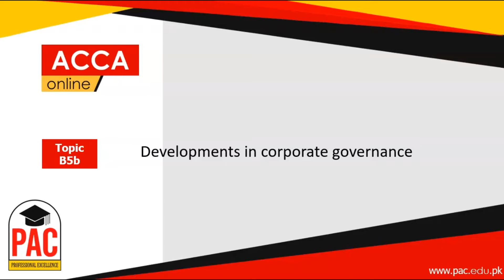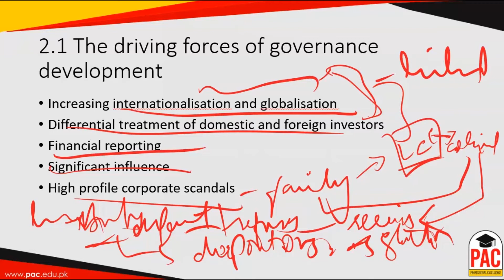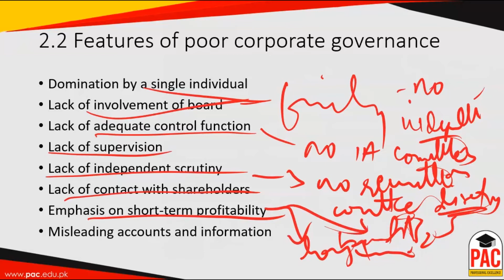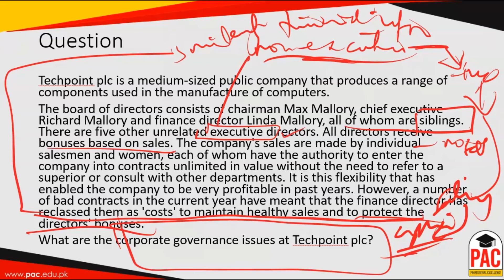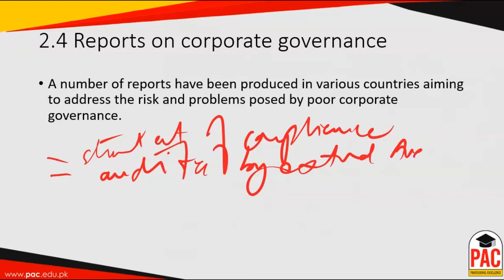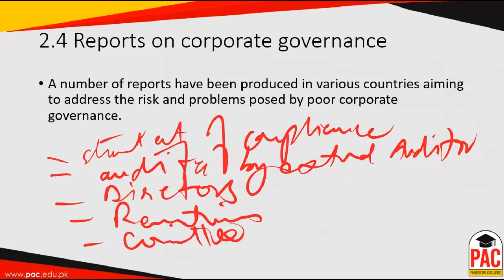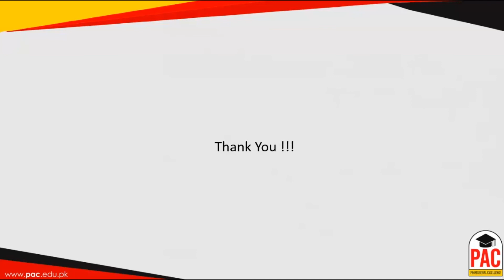Developments in Corporate Governance by Mr. Zain Ali (ACA, ACCA) in English.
ACCA F1 - Accountant in Business
Corporate Governance & Social Responsibility

Join now and start your Journey to Success.
Because with PAC SOL ACCA Yes, You Can.

WHY PAC SOL ACCA?
Study Anytime, Anywhere
Pass 1st Time Confidence
Interactive & Intuitive LMS
24/7 Support & Assistance
Award-Winning Expert Tutors
Most Affordable Fee Structure
Topic by Topic Study Materials
Exam Focused Testing System
Student Collaboration & Engagement
HQ Live & Recorded Video Lectures
Interactive & Engaging Video Lectures